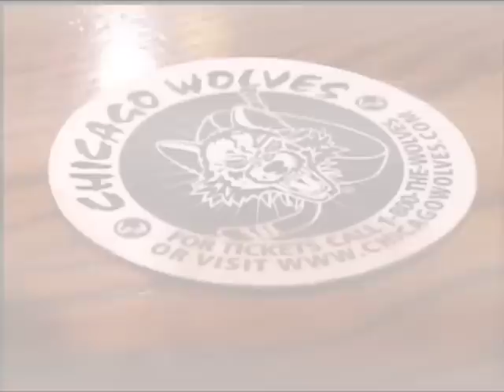Mike Hoffman Lost Footage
Another websclusive video from chicagowolves.com! Enjoy blooper, outtakes and lost footage from Mike Hoffman's Player Profile video from earlier this season.